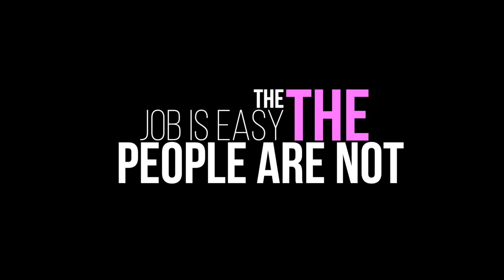The job is easy, the people are not! Cognitive Readiness as a smart skill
In this interview, Prof. Loredana Padurean explores the topic of cognitive readiness in an interview with Professor Charles Fine.